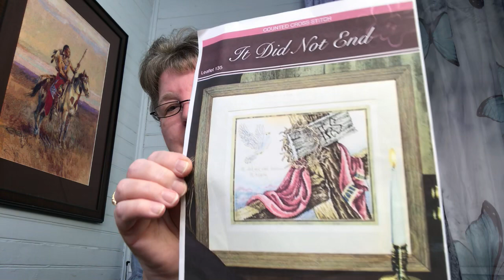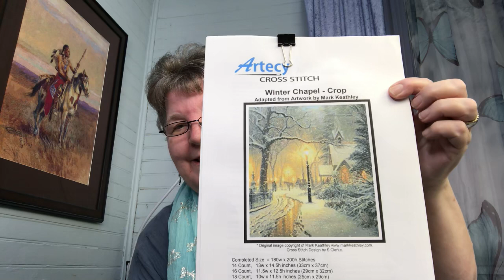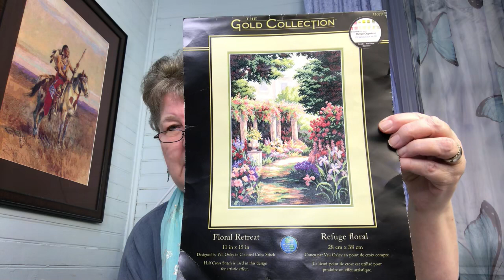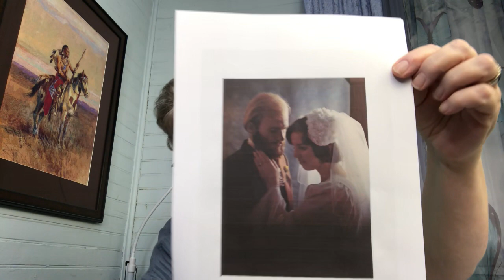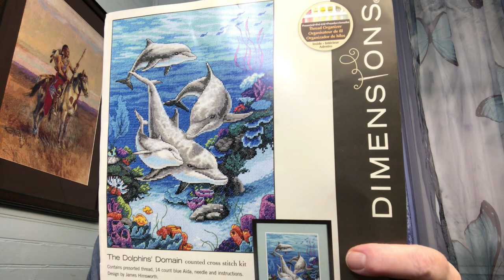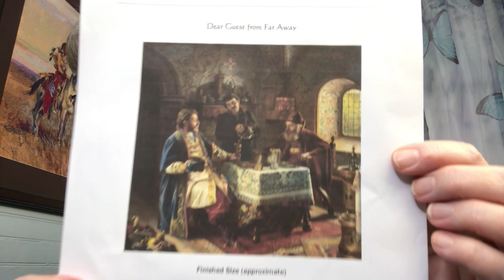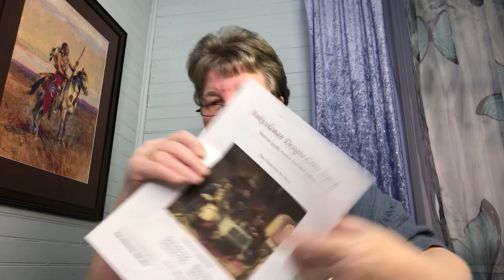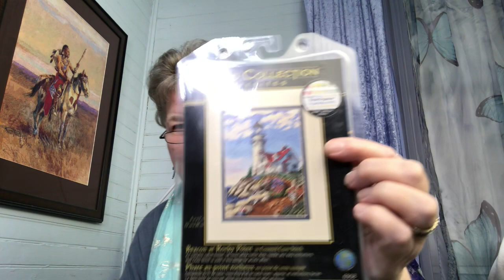Flosstube #106 ~ Life is Full of Surprises - Plus My Quick Custard Recipe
Update and Musings